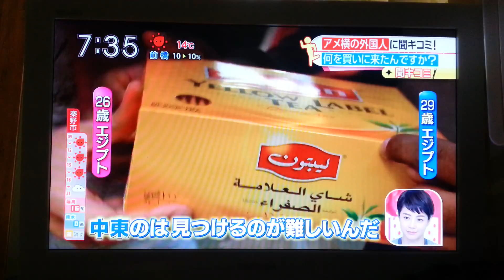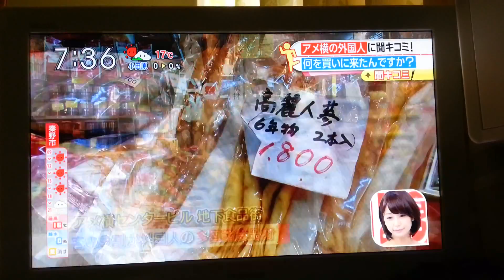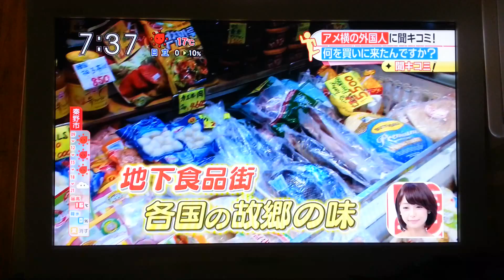Budak tokai dalam tv jepun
Budak2 tokai dalam tv japan